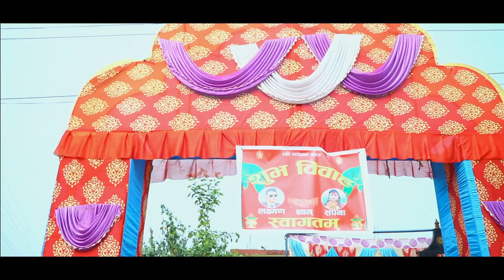Laxman Weds Sapana( Wedding Higlight)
Butwal-3,Rupandehi